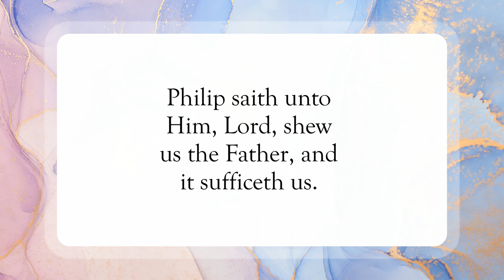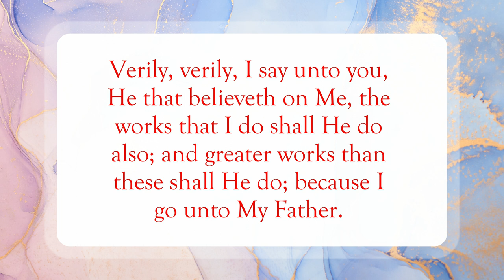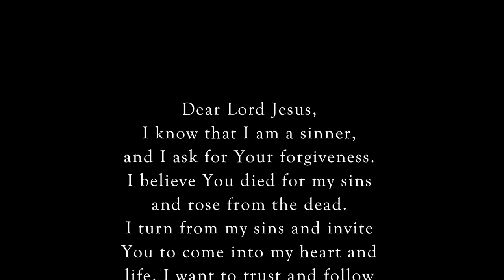You Have Seen the Father😇WordofGod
Scripture of the Day! You Have Seen the Father!